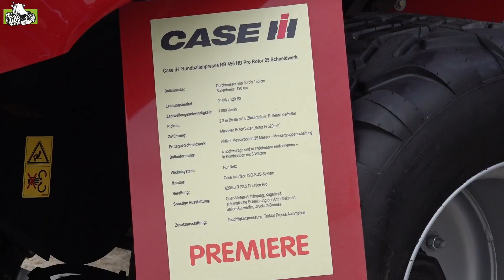Premiere: Case IH präsentiert auf der Agra Leipzig die neue Presse RB456 HD Pro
Gerd Gerdes erläutert uns hier auf der Agra Leipzig 2022 die neue Rundballenpresse RB456 HD Pro von Case IH.